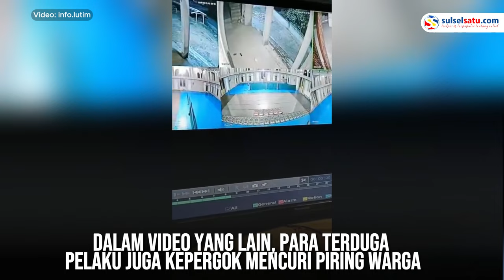Viral, Aksi Pencurian terjadi di Burau Luwu Timur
Sebuah video memperlihatkan rekaman CCTV aksi pencurian kotak amal masjid.

Kejadian ini terjadi di Masjid Al Muhaijirin, Desa Bone Pute, Burau, Luwu Timur.

Dalam video tampak 3 orang remaja diduga mengambil 1 kotak amal masjid.

Dalam video yang lain, para terduga pelaku juga kepergok mencuri piring warga.

Video terkini dan terbaru..